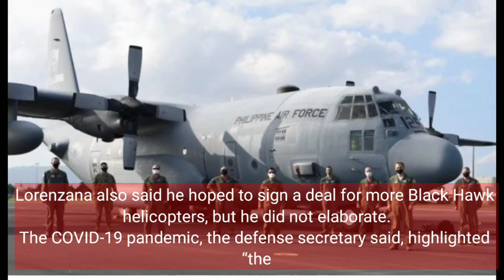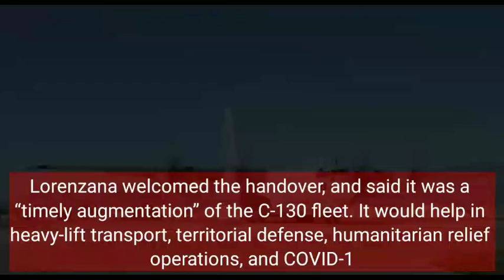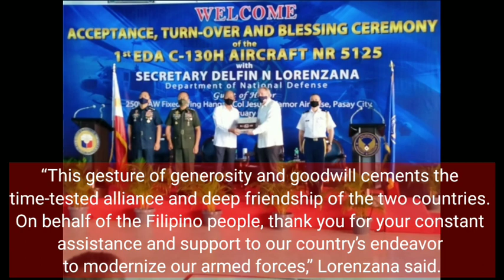Lorenzana sees 2 new C-130s for PH military before end of 2021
The Philippines intends to buy two brand new Lockheed Martin C-130J military transport planes before the end of 2021, Defense Secretary Delfin Lorenzana said on Thursday (Feb. 18).

President Rodrigo Duterte had earlier approved the purchase of five of the planes but it was pared down to only two because government funds had been diverted to p4ndemic response.